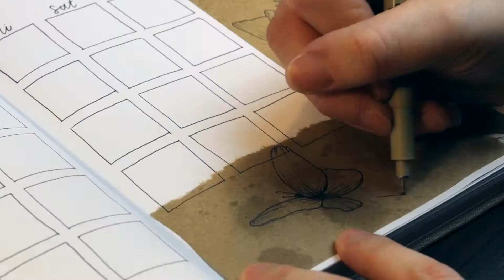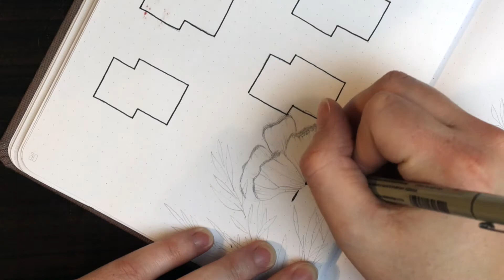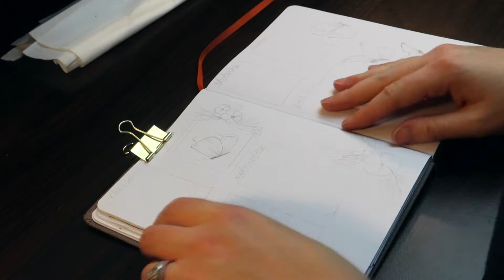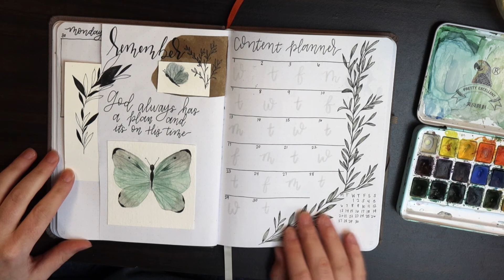September Plan With Me 2021 | Bullet Journal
Hey beautiful people! I'm so excited to start doing more bullet journal and art things on my channel. I decided to start introducing more because I love art and all things stationary and bullet journaling, and I would love to be able to reach more people with this channel and create a fun, curly haired, journaling community!

I would love to know what kind of bullet journal and art videos you'd like to see from me!